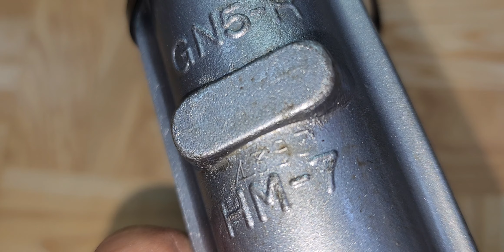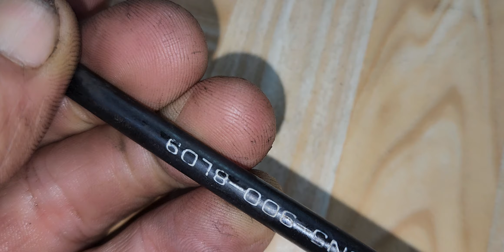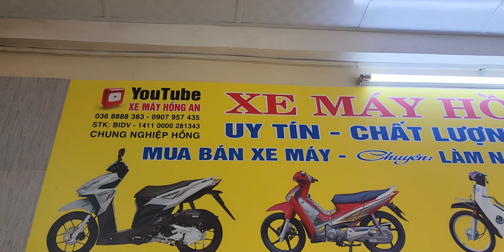bán CẶP CỐT BÁNH VÀ BỘ ÓC ESTRA 93.và ít phụ tùng theo xe. 0368888383-0907957435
bán phụ tùng xe# bán xe dream thai#  bán wave thai#ban xe future neo  # bán phu tung  wave thai# wave thai#dream